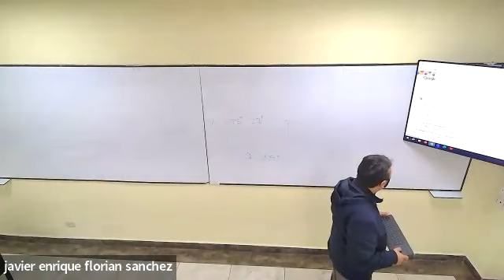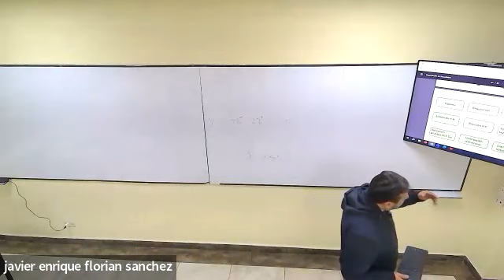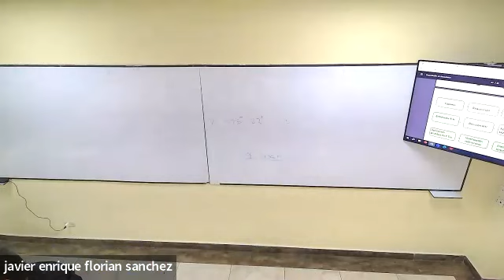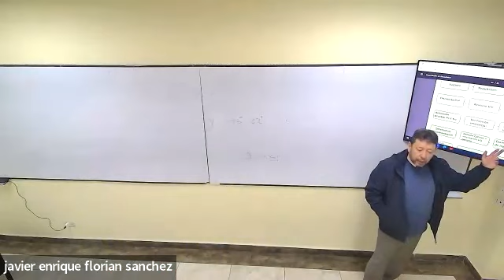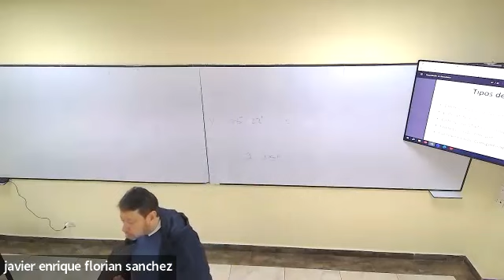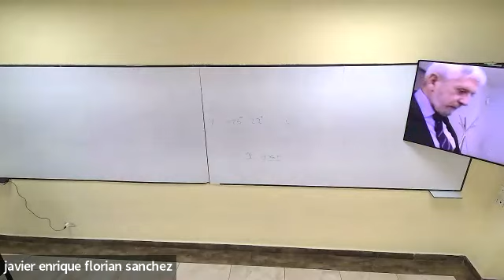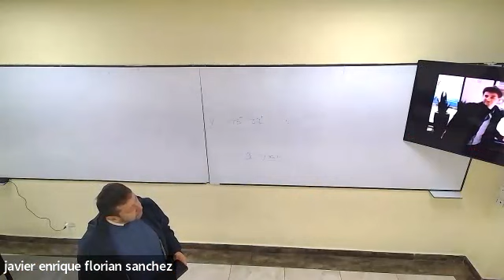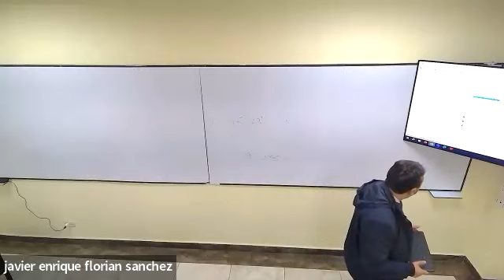Video clase THCS 3 08 23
Objetivos de la Gestión Talento Humano